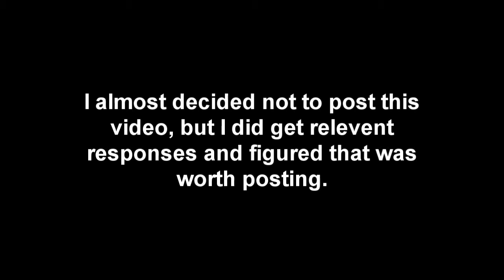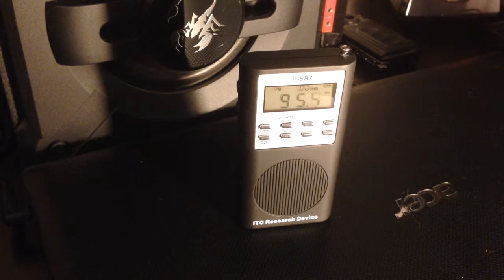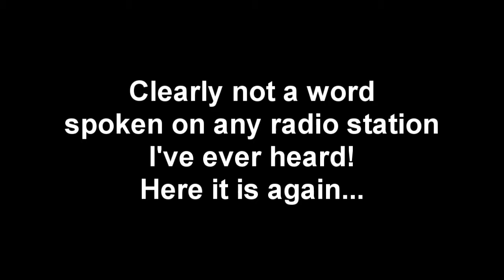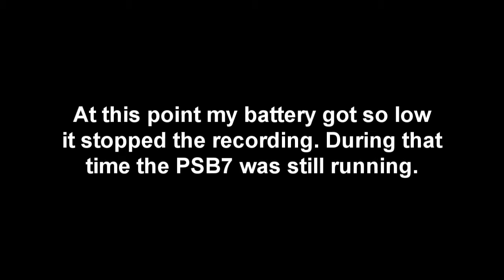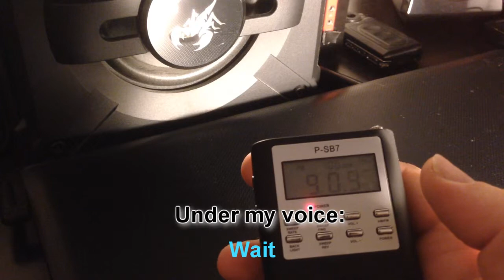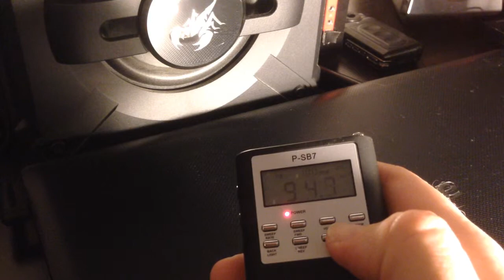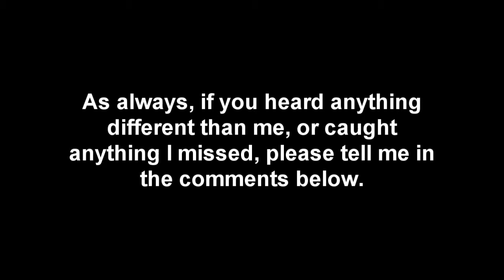Spiritbox Session 0003 - Warning Explicit responses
My 3rd session... It proved to be a little different as I got cussed at and called names. Many direct responses and a few things I was not expecting!